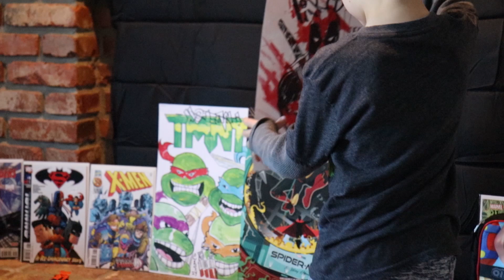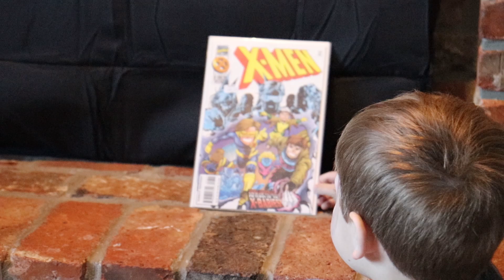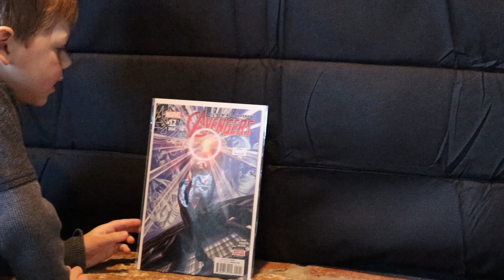Kades Super Show - Comic Con Episode #4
Kade shows off his new toys, legos, posters, and comics he got from Comic Con!

Kades Super Show! Kade shows you his toys! This channel is inspired by Kade! My son likes doing YouTube videos and this was his episode of the things he got from Comic Con 2024!